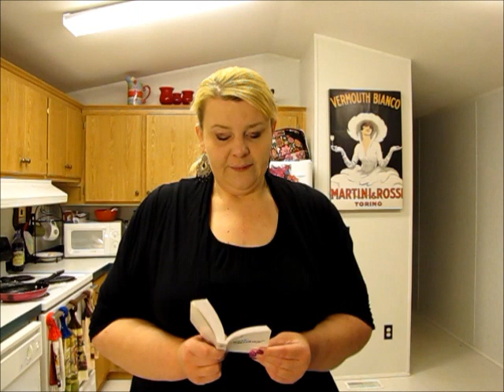VEDA, Day 4...crazy dream, early morning rambling